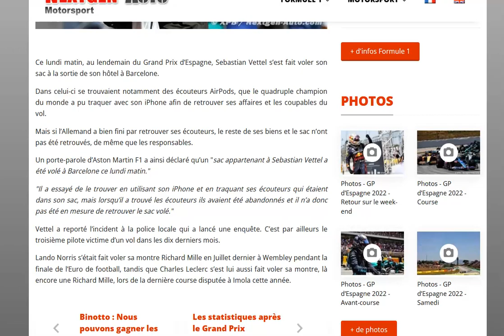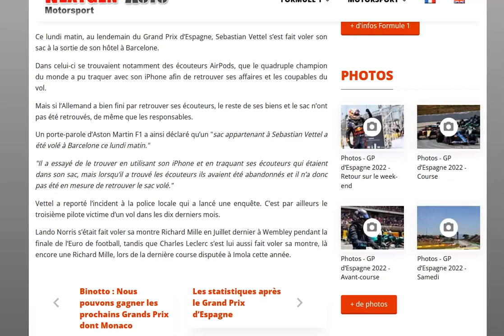Vettel s’est fait voler son sac à la sortie de son hôtel à Barcelone lundi matin !